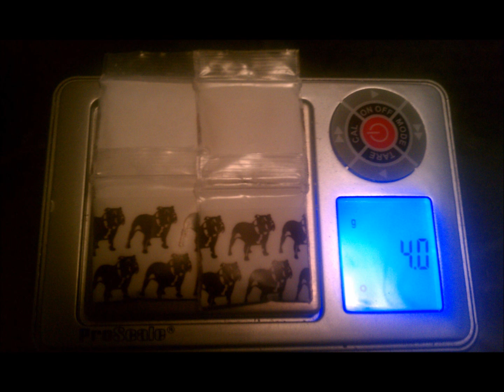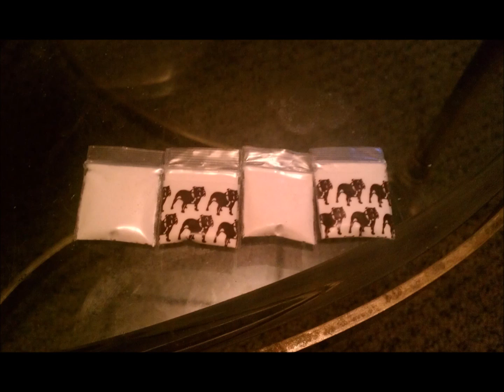subele a la greivol - cartel de santa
en la peda y lokera se conosen los amigos